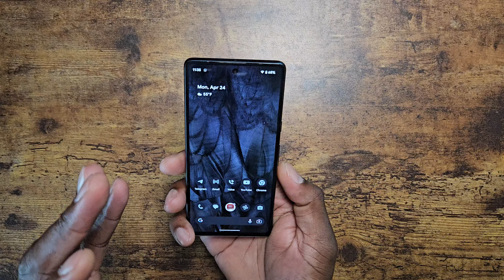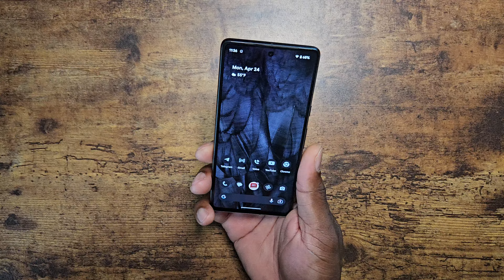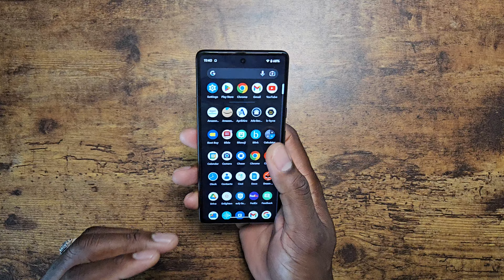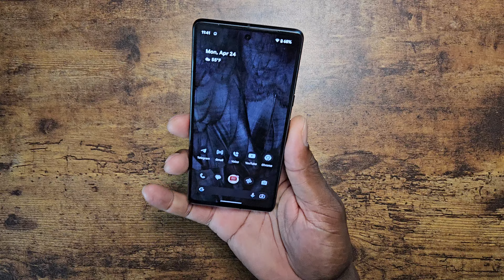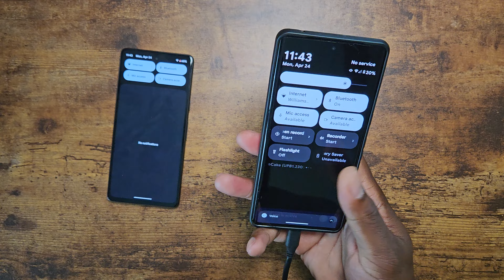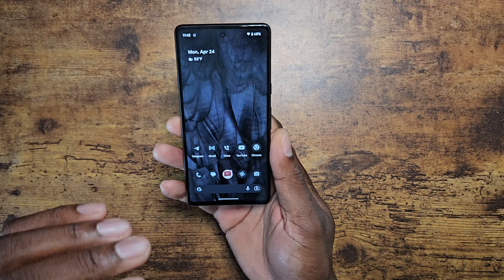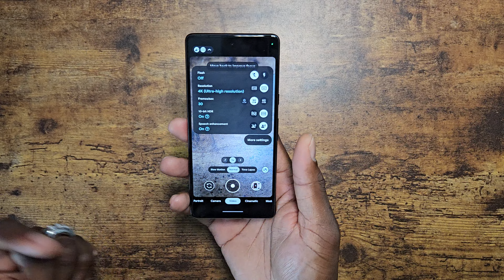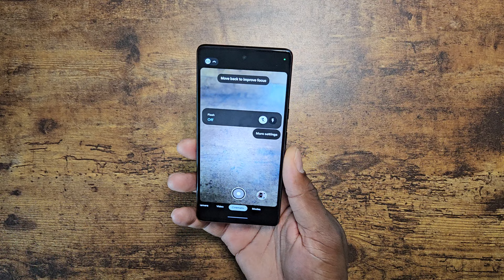Google Pixel 7 on Android 14 Beta 🚨